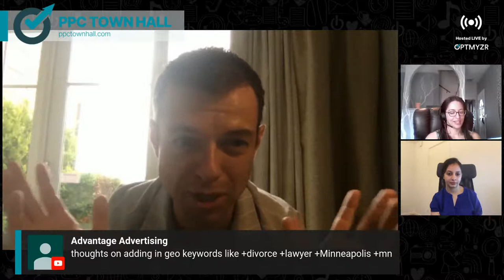Manage bids for lead gen like a pro feat. Navah Hopkins | PPC Town Hall 23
It's one thing managing PPC where conversions are immediate and clear. What about leadgen?

Your choice of bid strategy can make or break your lead generation PPC game. That's why we got on the mic with Navah Hopkins to talk about the nuances of lead gen (and some eCommerce too). Plus, our co-founder Geetanjali Tyagi drops in for a discussion on contending with Google's new limits on data sharing.

This panel covers:
• The best PPC bidding strategy for lead gen
• When to use automated vs. manual bidding
• PPC metrics you should focus on
• How to improve Quality Score
• Search term management now that Google has restricted data

Our expert guests:
• Navah Hopkins, Justuno
• Geetanjali Tyagi, Optmyzr

► Get actionable PPC tips, strategies, and tactics from industry experts twice a month

► Make your PPC management less complex with Optmyzr's tools.